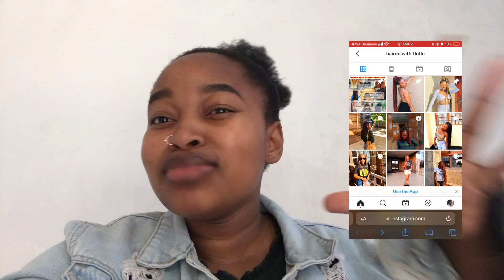Vlogmas Intro Shoot BTS + Reveal | Botswana YouTuber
The Wifi has really been trying me today . This video almost didn't go up. Anyway... Are you guys as excited as me for vlogmas!? What did you think about the intro?

Vlogmas | behind the scenes | Matcha| Sugar cookies | Royal Icing | Planning | Motswana | Christmas | Ideas | Peekaboo | braids | Manicure | natural hair |  | protective styling | pink |

F A Q:
Name: Thamani Mogapi
Nationality/Ethnicity:  Motswana/Kalanga
Editing Software: iMovie
Curl Pattern: 4c
Age: 22
Pronouns: She/Her